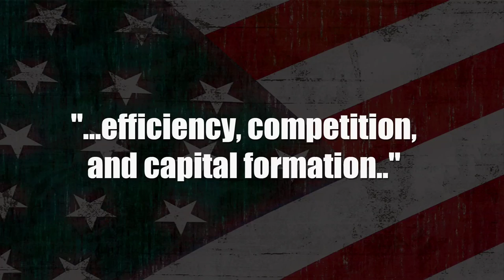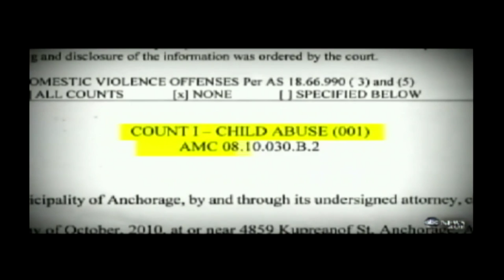TYT - Extended Clip August 18, 2011